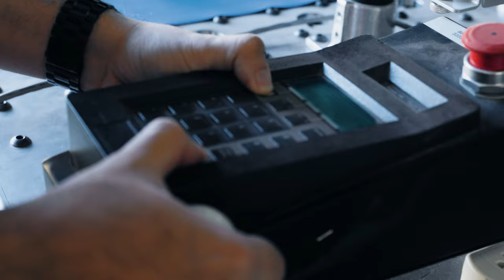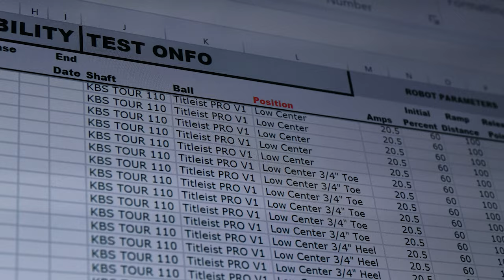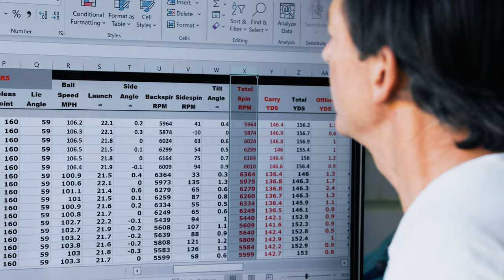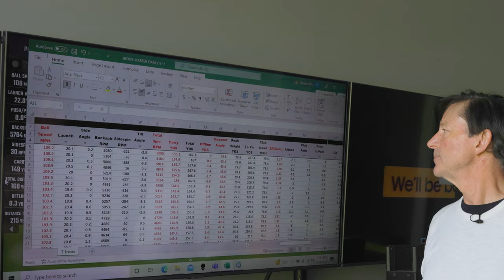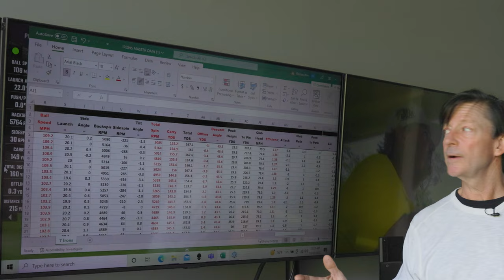Robot Golf Club Testing | Cool Clubs Robot Testing Process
The best golf club testing is conducted with a robot, and it's how all of the major manufacturers test their new golf clubs to make sure they are optimized for launch. But what does the robot golf club testing process look like, and what kind of data can be captured?

In this video, 2nd Swing's Drew Mahowald meets with Cool Clubs CEO and Founder Mark Timms to showcase how Cool Clubs is using robot golf club testing to gather incredible data about golf clubs and further educate golfers in fittings. With the ability to gather data with robot golf club testing, Cool Clubs is on the verge of a breakthrough in the golf club fitting industry.